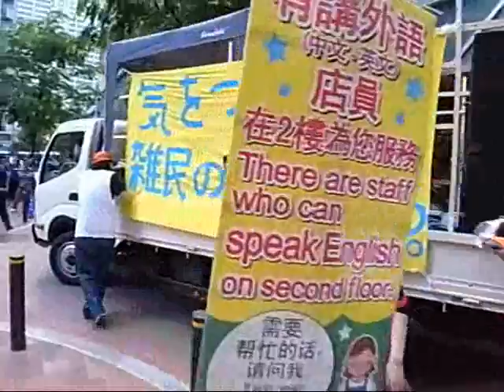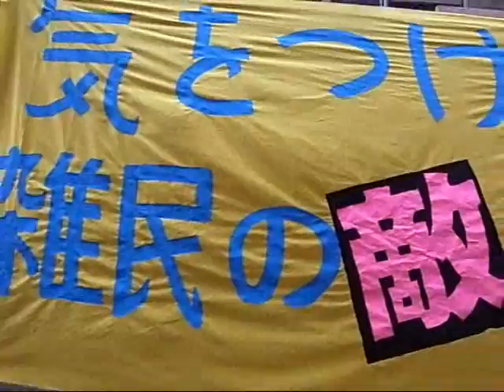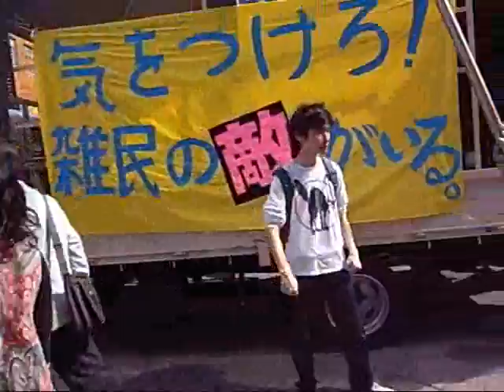自由と生存のメーデー2013・気をつけろ雑民の敵がいるG 狭い路地を通過・公安が難癖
全国各地の「インディーズ系メーデー2013」の情報

自由と生存のメーデー2013(東京)
--気をつけろ！雑民の敵がいる。--

 13時集合　13時半デモ出発(アルタ前集合)
 17時～　集会　於:フリーター全般労働組合事務所
主催 自由と生存のメーデー２０１３実行委員会

この数年来、「貧困」はこの社会が取り組むべき主要な課題へと押し上げられた。誰もがこぞって貧乏人の生活を知りたがり、誰もが日雇い派遣の若者の未来を憂い、誰もが教育格差の固定に憤り、誰もが老人の「孤独死」に慄然とした。それからというもの、しかめっ面を寄せ合い、声を落としてこの問題を語り合うことは、「良識ある人々」が身につける当然の作法である。
何しろ「貧困」はあらゆる人に害をなすらしい。犯罪コストが低下するからセキュリティコストが増え、子どもを作らないから誰もモノを買いやしない。勤労の美風は衰退し、意欲を失った若者が世界にあふれ、街はついにゾンビシティと化す。
彼らのこの焦燥を癒すため、私たちはこの数年来ときおり「良識ある人々」の前に引き出され、隅から隅まで検分されてきた。検分の結果はこうである。犯罪コストを引き上げるため、方々に監視カメラを取り付け、公共空間から人々を放逐する。労働市場から人々を排除しないよう丁寧に公的福祉から排除して、自己責任原則を徹底する。それでも生じる「不幸な事態」には、家族や地域が責任を負うよう、「絆」を強調し、「世の中ってそういうもんだよね」とのしたり顔を作るために「教育改革」に執念を燃やす。
そろそろ結論が出たのではないか。「貧困」への焦燥と敵視に突き動かされた社会改造の合意が行きつく先については。そして、そのような合意に私たちがつき合う必要がないことについては。
彼らが私たちのことなどほとんど考えていないということははっきりしている。そろそろ敵を名指そう。所得や学歴、出身地域、性や身体、精神のあり方、法的な地位、私たちを隔て、私たちを結びつけるこの様々な違いを根拠に様々に敵を名指そう。指揮命令と搾取の歴史、金を増やすために人を廃棄する野蛮を終わらせ、人々が差異そのものを力として生きる文明をはじめよう。

■自由と生存のメーデー２０１３実行委員会■
東京都渋谷区代々木4-29-4西新宿ミノシマビル２階
フリーター全般労働組合　気付